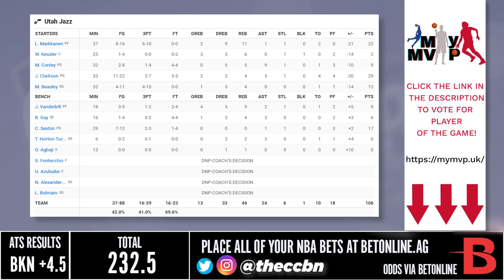Brooklyn Nets vs Utah Jazz - Full Game Highlights | January 20, 2023 | 2022-23 NBA Season